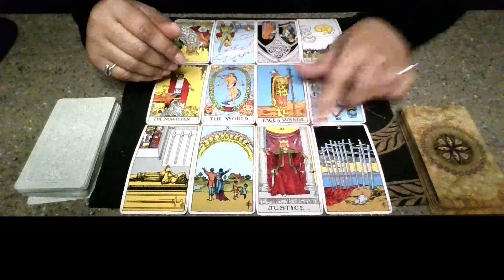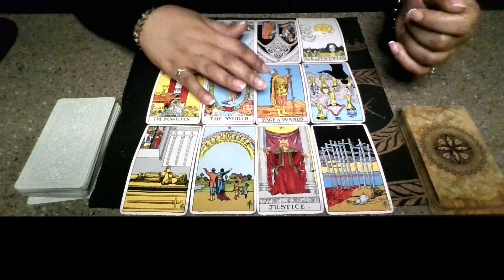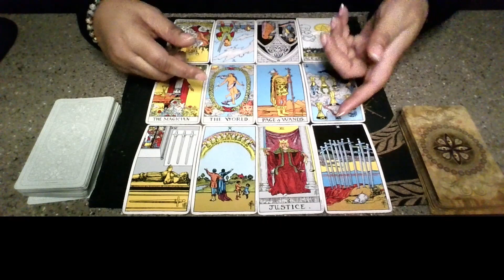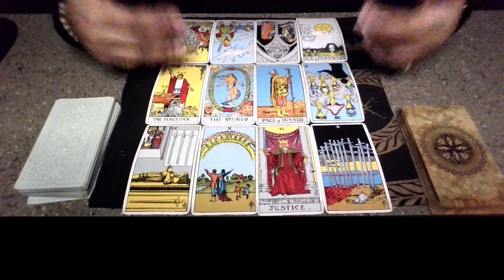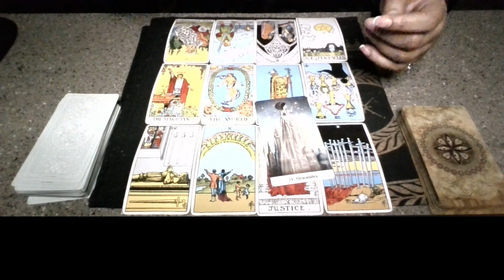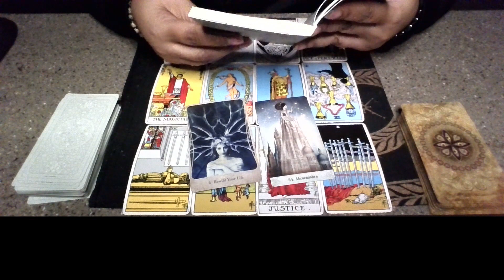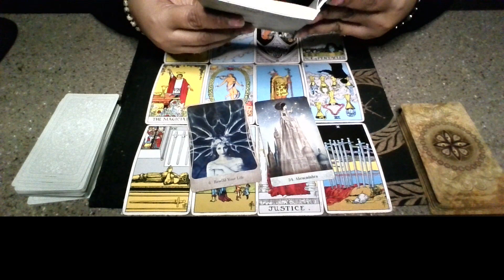Collective Reading: The Universe says The End Justifies the Means! justice to End Karmic Ties!